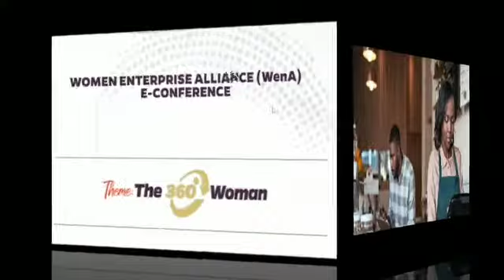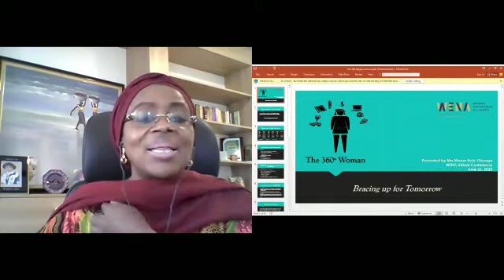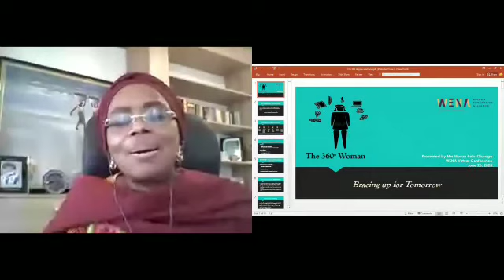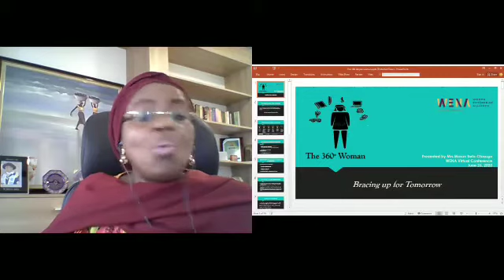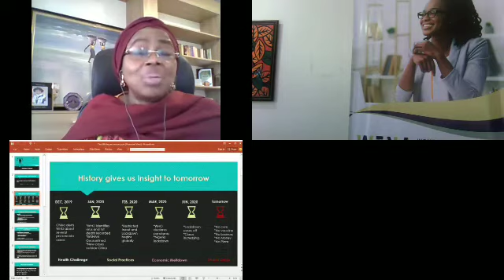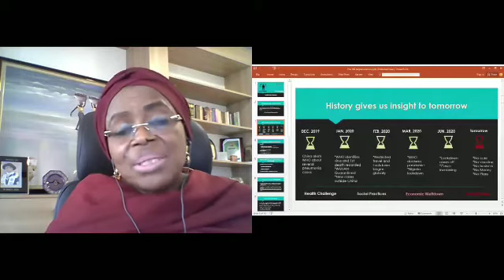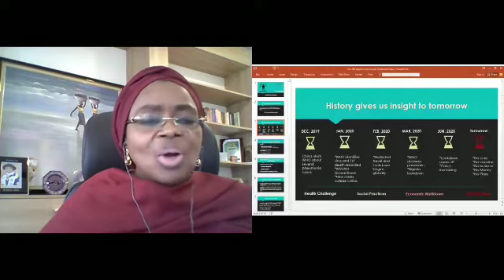WenA e-Conference 2020 - The 360° Woman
The Keynote Speaker for the first day of the WenA e-Conference 2020, Mrs. Mosun Belo-Olusoga delivered a 'spot on' and inspiring keynote on achieving balance as a 360° Woman. From her wealth of knowledge, she left attendees with real takeaway value by providing them with meaningful tools, frameworks, and techniques that can immediately be applied to real-world challenges.

Here, we bring you a recap of the session.